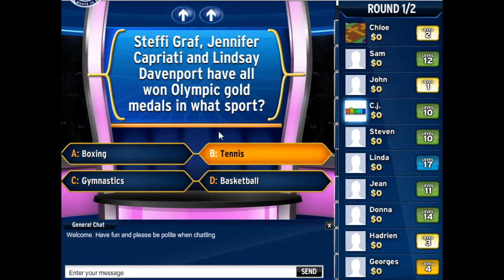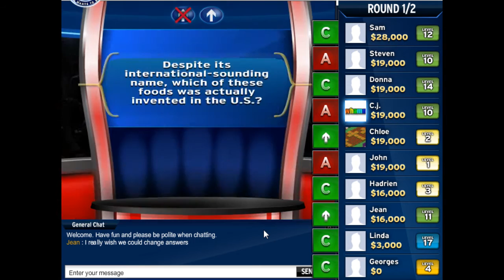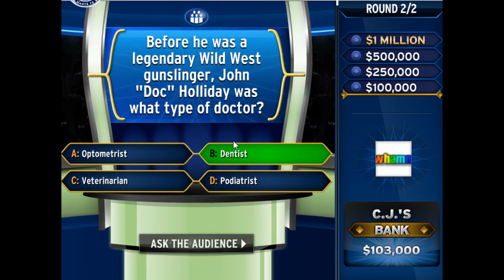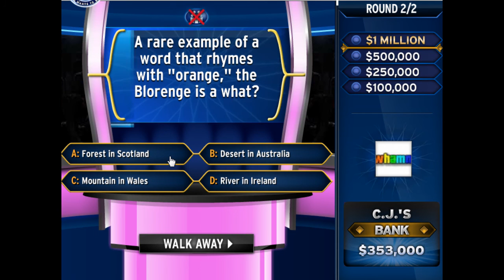millionaire win 2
didn't think of uploading this till now, but i had a second win (yes, i spoiled it)